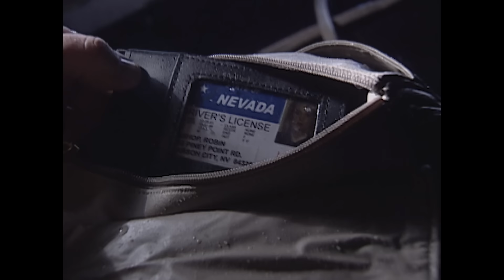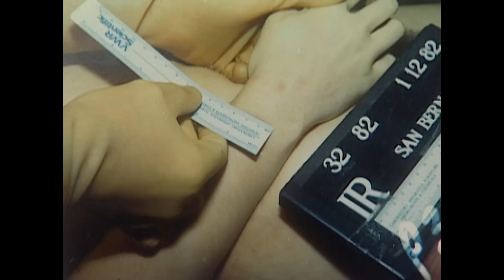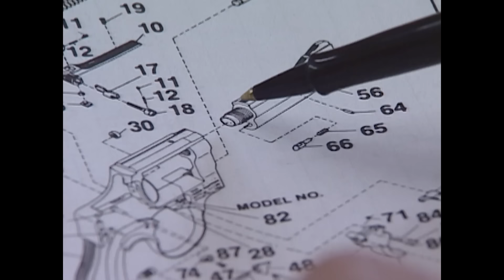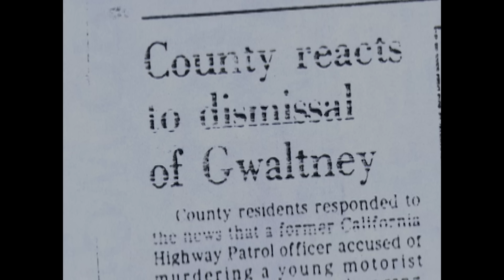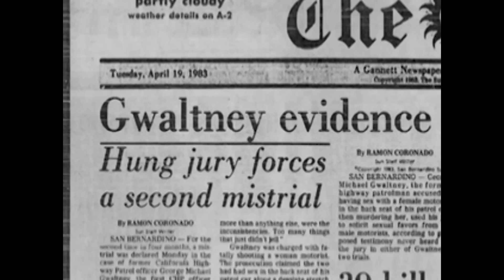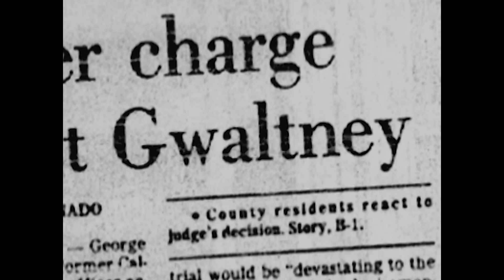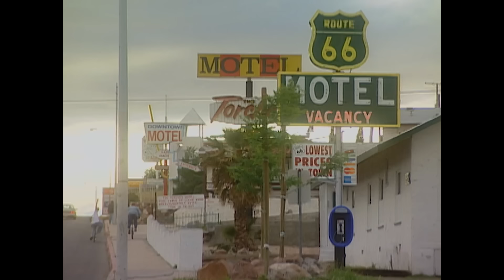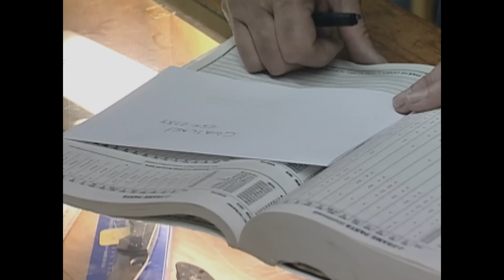How This Murderous Officer Tried To Cover His Crimes | The FBI Files | Absolute Crime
In 1982, California highway patrol officer George Gwaltney pulled over a young woman named Robin for speeding. He forced her into sex and then subsequently killed her, later claiming to other officers that he found a dead body off the interstate. Using a decade of police experience, he tried to cover up his crime and convince local investigators of his innocence.

It’s a brand new true crime podcast, and the lead detective is YOU! Click on this link to check out COLD TAPES.